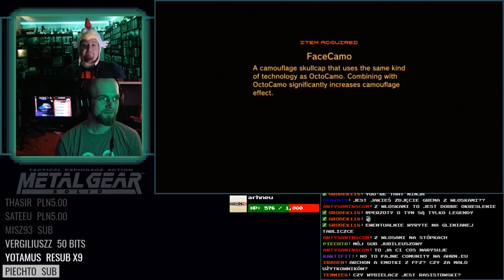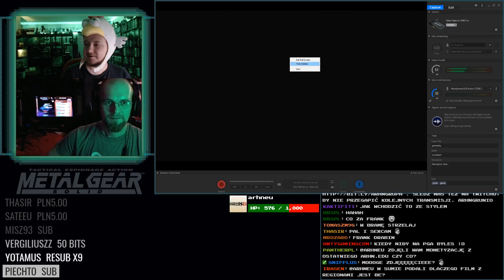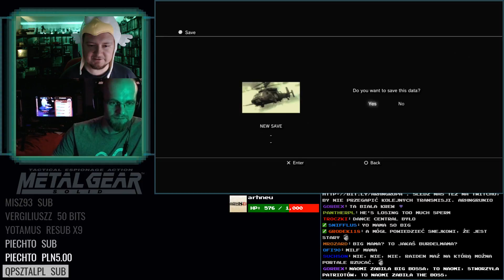Maraton Metal Gear Solid 4 #4 (feat. Grem)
Metal Gear Solid 4 z Gremem... po raz czwarty! Featuring Naga Broń.